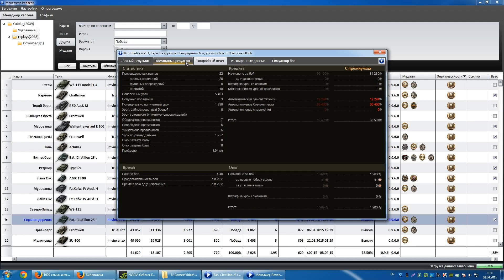Сегодня я играю на бачатке, bat chatillon 25t, wot, guide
Присоединяйся к ведущей школе онлайн-покера в мире сегодня и получи 50$ для игры бесплатно. ССЫЛКА